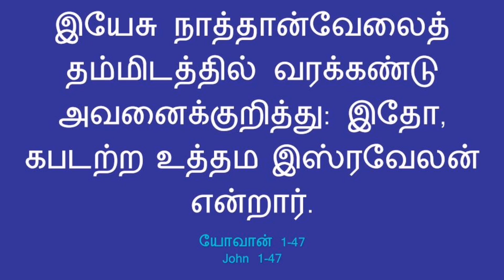தினம் ஒரு சிந்தனை|24.08.2021;Rev.S. CHRISTY MALARVIZHI,CSI PAMMAL PASTORATE.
யோவான் 1.47
இயேசு நாத்தான்வேலைத் தம்மிடத்தில் வரக்கண்டு அவனைக்குறித்து: இதோ, கபடற்ற உத்தம இஸ்ரவேலன் என்றார்.